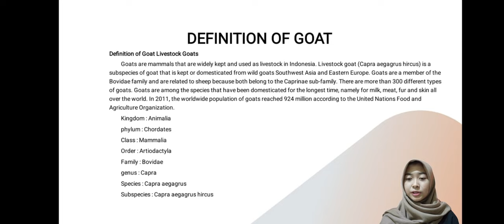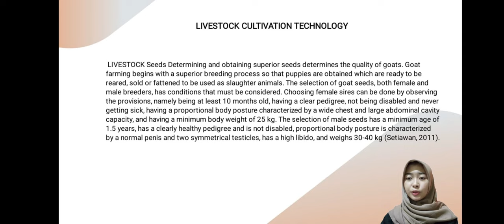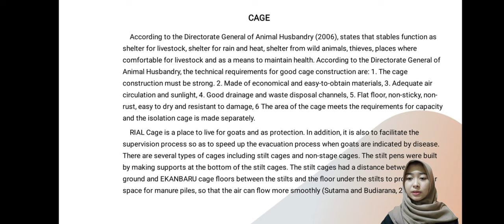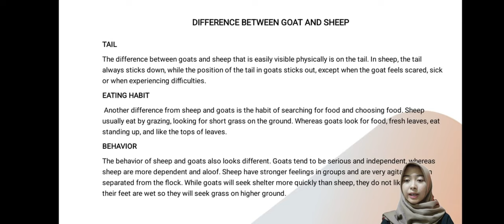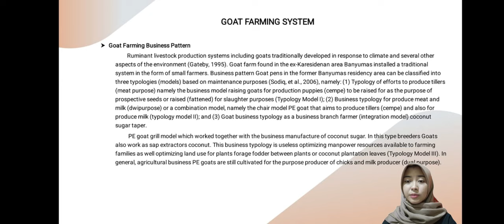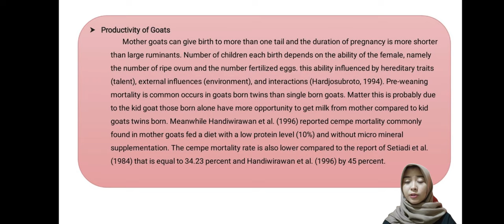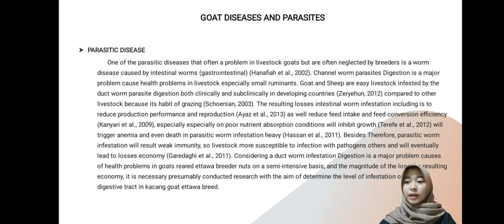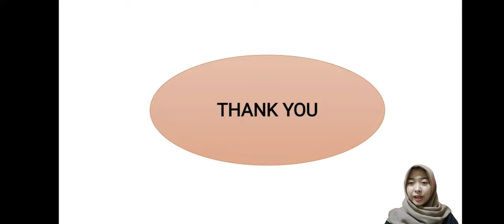Final Exam English 3 - Presentation Material About Goat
Final Exam English 3
Nama : Alaika Nur Annisa
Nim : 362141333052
Kelas : 2B TPHT